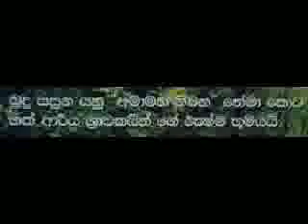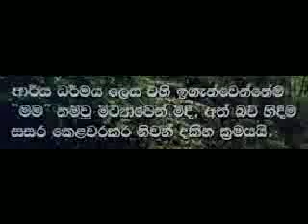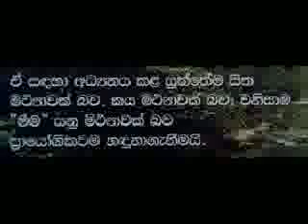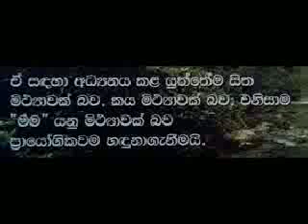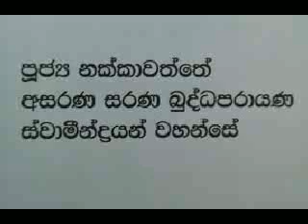Sathya Gawesi - Nakkawaththe Asaranasarana Buddhaparayana Thero (2013 January) 01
Paravi Kanda Program - 2013 January